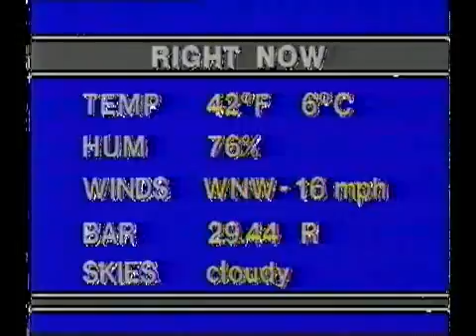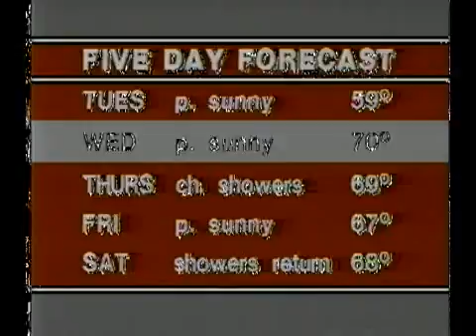WNEW channel 5 4-25-83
This was a broadcast on WNEW-5 in NYC on 4/25/83 about  the flooding that took place in the black dirt in the lower Hudson Valley. The opening snippet is from the weather on WABC-7 then it goes into channel 5. Check out the pre-blue screen weather graphics and there is a little of Bill Mazer at the end.